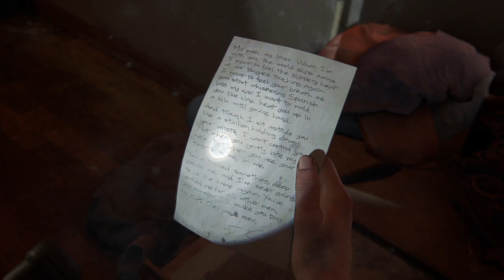The Last of Us™ Parte II_20211031161133